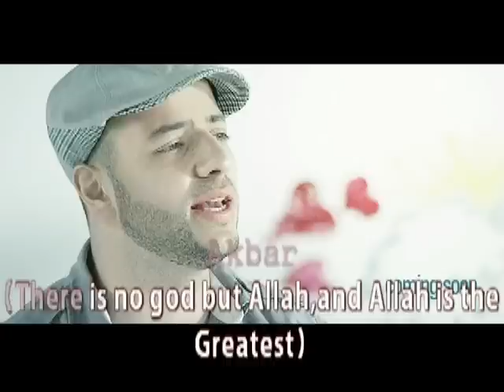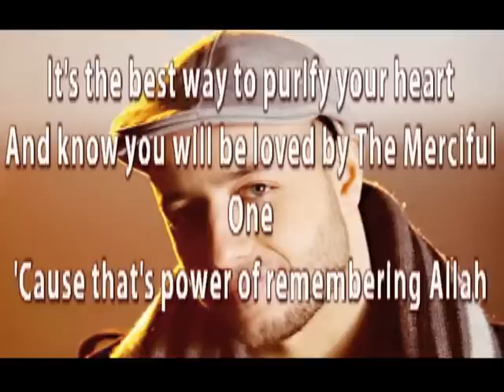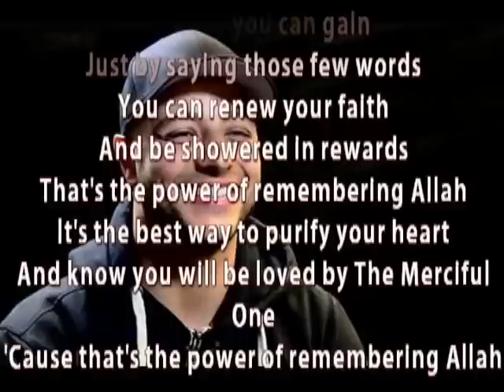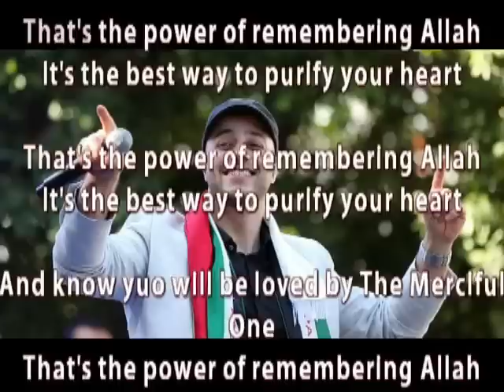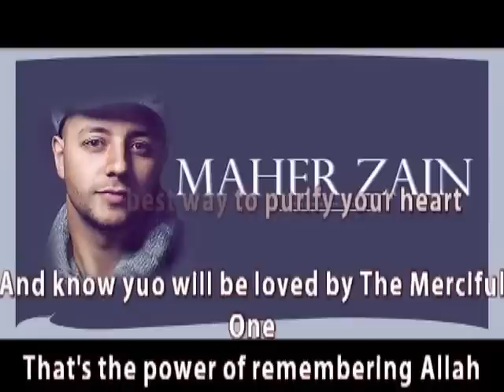The power ,lyrics 2016 Maher Zain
THE POWER 2016 LYRICS! [MAHER ZAIN]